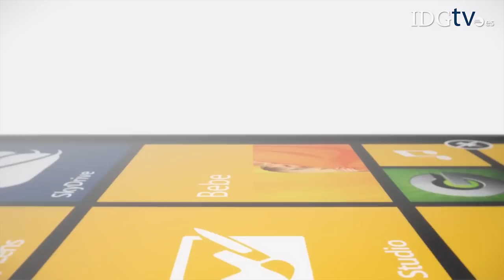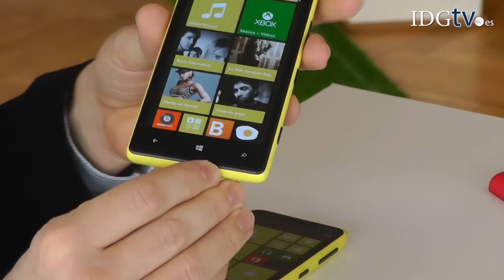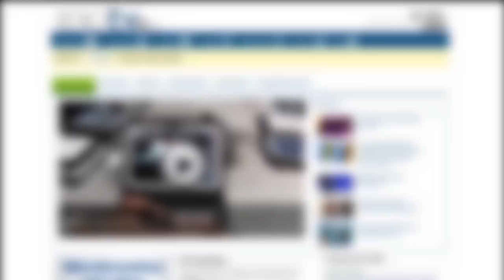El Lumia 620 se une a la familia Nokia Windows Phone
Nokia ha presentado el nuevo teléfono Lumia 620 con sistema operativo Windows Phone 8. Es el hermano menor de los Lumia que podrás adquirir por 269 euros. Todos ellos disponibles con tecnología Full NFC para permitir el pago por móviles, y con accesorios de carga de batería por inducción, según modelos.